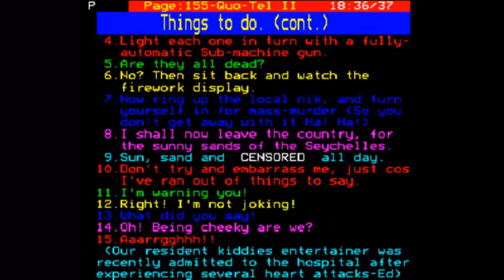QuoTel run-through on the BBC Micro - my own Ceefax tribute from 1987.